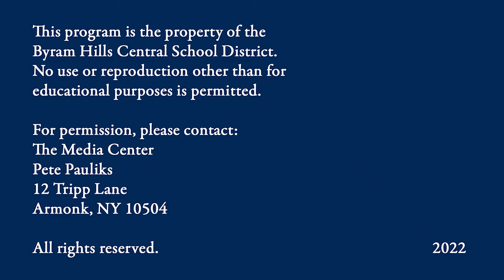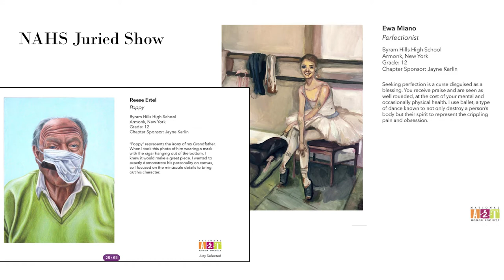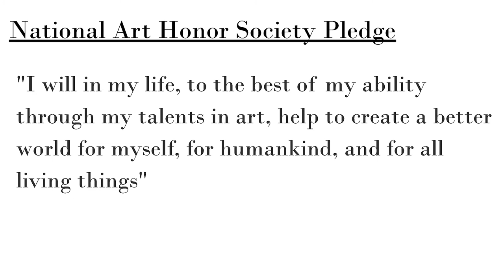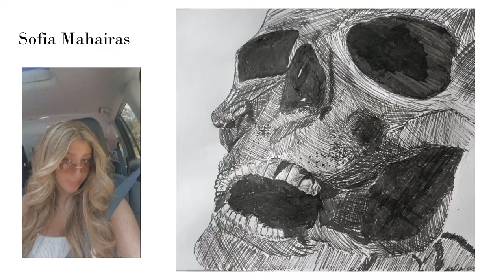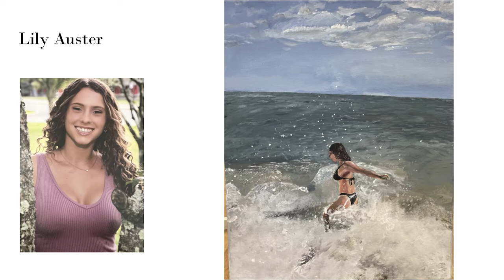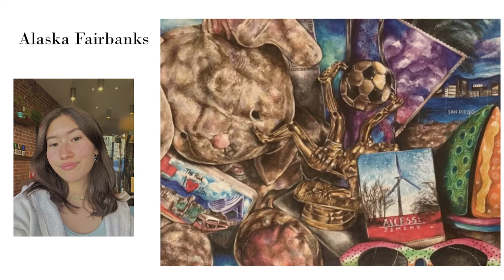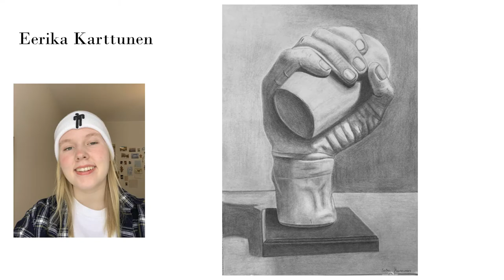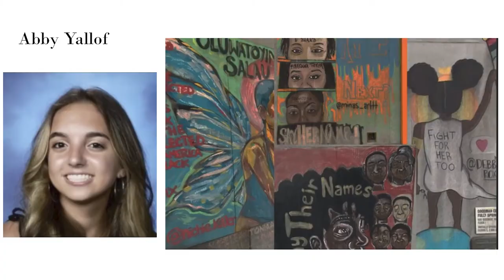National Art Honor Society